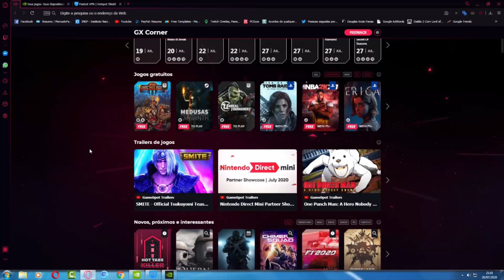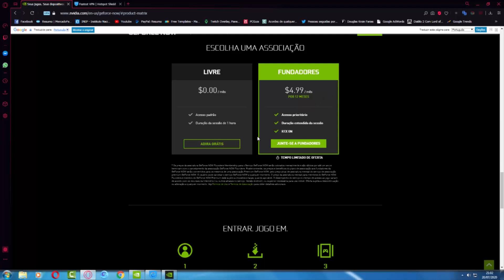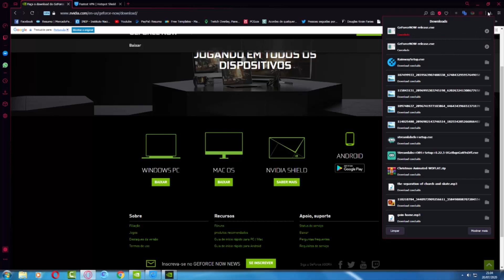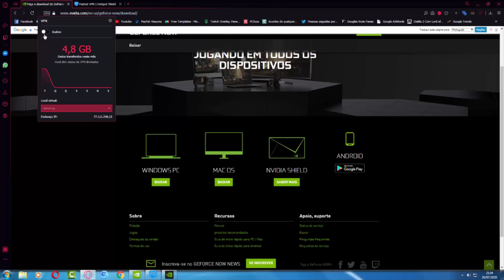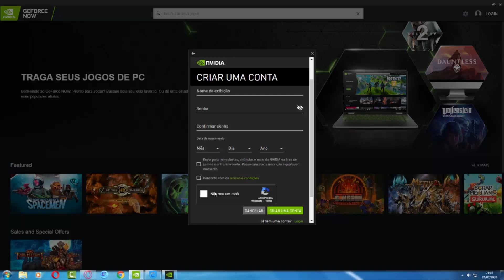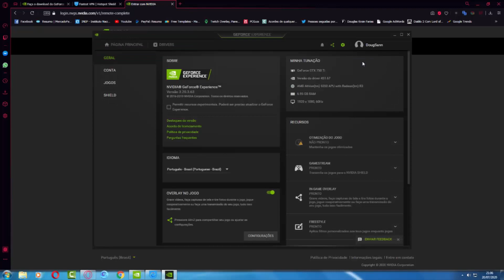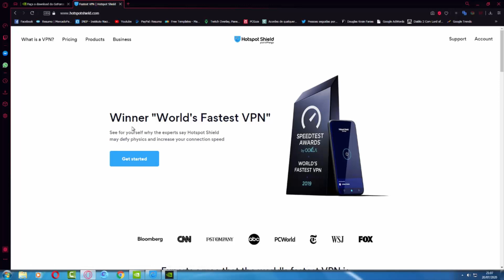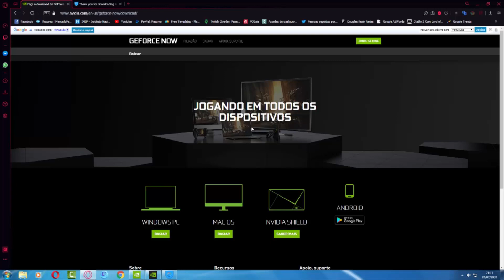GeForce Now: Como Usar no Brasil Atualizado Simples e Fácil!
Como usar o GeForce Now no Brasil de forma simples e atualizada. Conheça e jogue nesse serviço da Nvidia no Brasil tranquilamente.